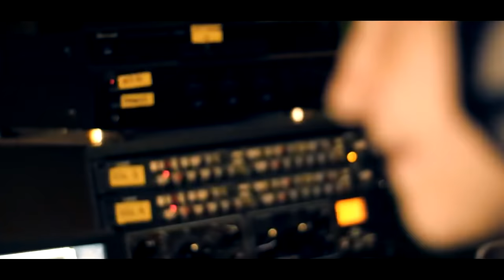Bejt jiný (Video ze studia)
Krátké video z nahrávání